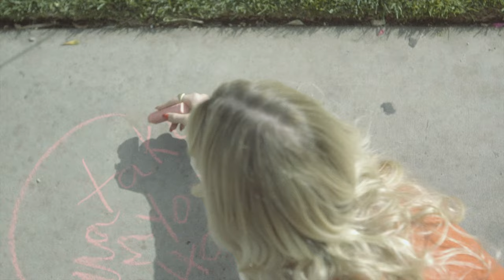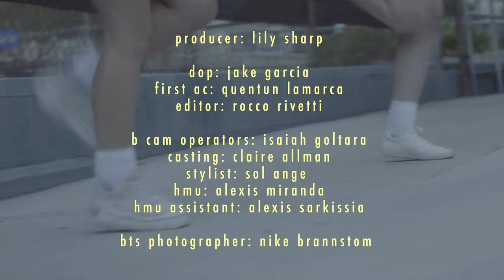Ella M - Take Yourself Home (Official Music Video)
Description to Update: Take Yourself Home by Ella M

Directed By: Avery Wheless
Mean Girls: Zoey Du Padua, Laci Mercede, Sarah Beaumont, Allie Dinielli
Nice Girls: Chu Almeda, Georgia Aubrey, Lily Sharp, Catherine Hoban
Produced By: Lily Sharp
Styled By: Tuff Cookie
DOP: Jake Garcia
First AC: Quentun Lemarca
Editor: Rocco Rivetti
B Cam Operators: Isaiah Goltara
Casting: Claire Allman
HMU: Alexis Miranda
HMU Assistant: Alexis Sarkissia
BTS Photographer: Nike Brannstorm